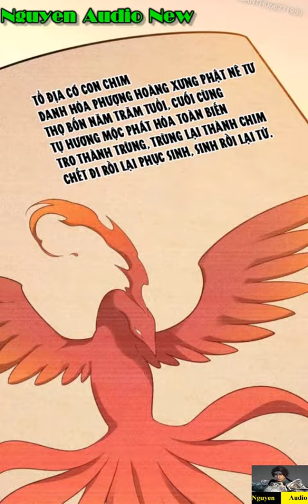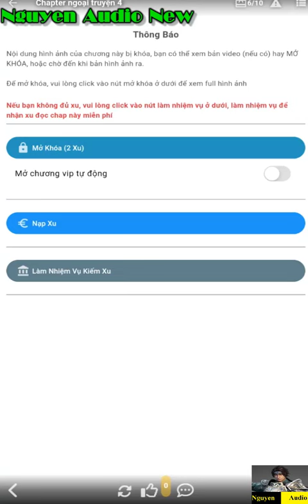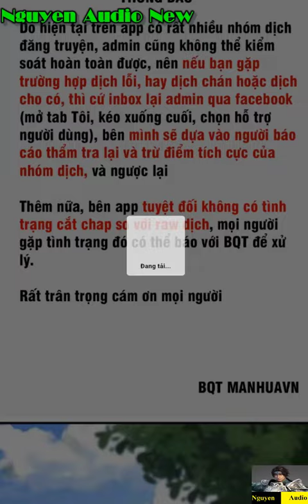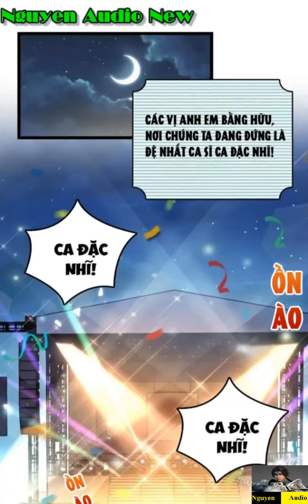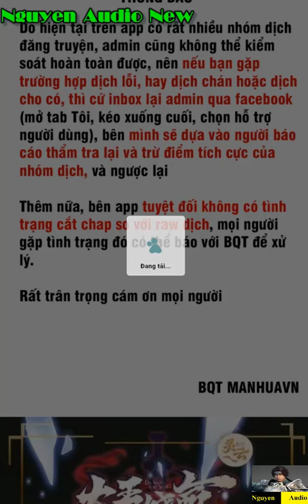Đại Vương Tha Mạng Tập 923-926 NGOẠI TRUYỆN|Nguyen Audio New|Spare Me Great Lord 923-926